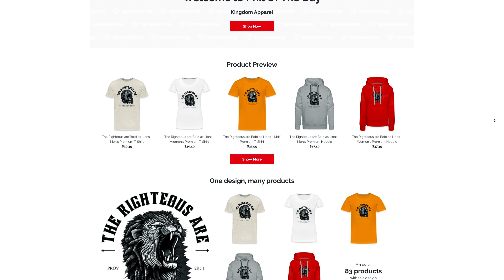Why Rome Couldn't Crush the Rise of Christianity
The Inspiring stories of the lives and deaths of Paul, Polycarp, and More: The Persecution of Christians in ancient Rome. Paul was a Jewish leader and early Christian evangelist who was known for his zeal and dedication to his faith. He had a conversion experience in which he encountered the risen Jesus and became an advocate for Christianity. There are accounts of Paul being imprisoned and eventually executed by Nero, though the exact circumstances are not certain. Emperor Marcus Aurelius was known for his persecution of Christians, who were often tortured and killed in public spectacles. One notable Christian martyr was Polycarp, a direct disciple of the apostle John, who was burned at the stake but miraculously not harmed by the flames, and later stabbed to death. Perpetua and Felicity were two women arrested for being Christian, and while in prison, Perpetua had a dream in which she climbed a ladder to heaven. Perpetua and the others were eventually sentenced to be thrown to wild animals in the arena, but both women remained steadfast in their faith until the end.

Chapters:
00:00 Introduction
00:30 The Final Days of The Apostle Paul
07:19 Polycarps Final Moments
13:20 The Inspiring Story of Perpetua and Felicity